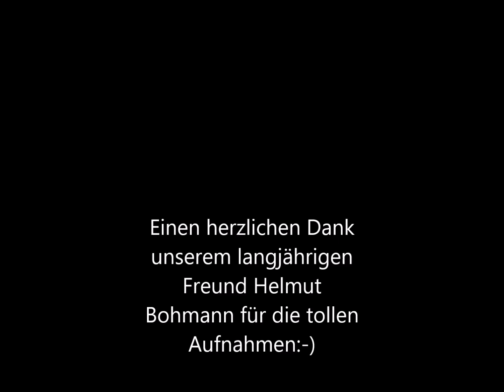Die Chamtaler - Da Löffelklausi